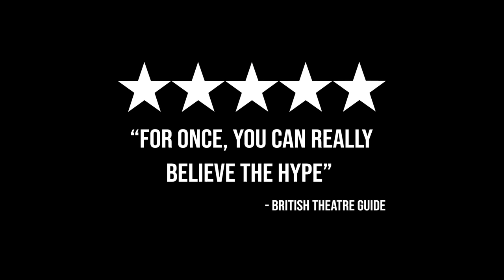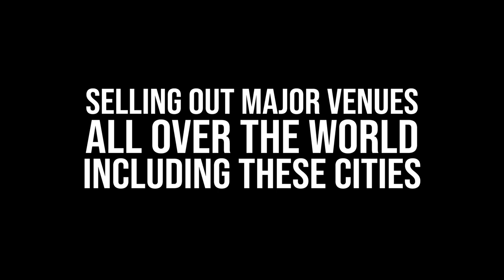youtube video #-9Hm1kUgm88